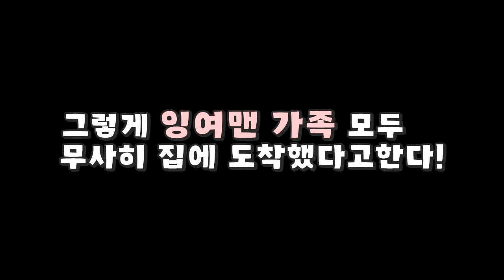우리집 앞에 거대한 지하세계!? 무서워ㅠㅠ [2편] (잉여맨 가족상황극 마인크래프트)